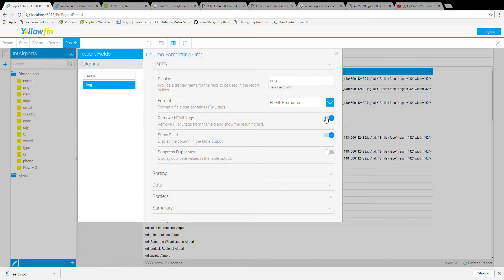Image Display in Reports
Yellowfin reports with images